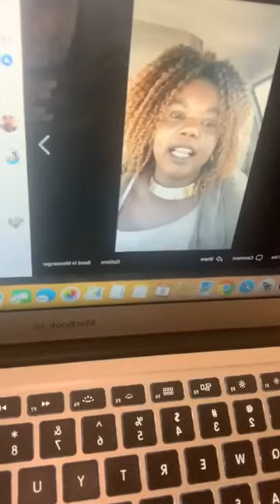Notorious Yom Vs Ex Husband & Current BF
1. Panther Alier Akuei’s message to Michael on Messenger.

Dear Mr. Spiekerman,

I hope this message finds you well. My name is Panther Alier. You may be wondering about where we met and why I write to you. I came to know about you on Facebook through a lady called Rebecca Yom Deng Bul.
Some background. Yom and I were married in 2010 in South Sudan. However, our marriage didn’t work well and we divorced in 2015. In fact, we were separated from 2012. Since then I happily moved on. I also thought she too had moved on with her life.
Surprisingly, I was made aware of two damaging live shows she did two weeks ago. On October 6, 2019, Yom Deng, went on live show for 2 hours. Again she went on live show on October 7, 2019 for another an hour plus. In the two shows, she publicly announced that:
1. I was medically declared “barren” - the children I have were not fathered by me,
2. I was HIV positive;
3. I slept with married women (mentioning two by names).
4. That I had a “89” year old sugar mummy during my stay in Boston, Massachusetts.
All her live shows were done mostly in Dinka language with intermittent use of English.
Since my Facebook profile can be accessed publicly, feel free to check any actions of mine that could have triggered her to publicly make such statements.
I know none of things I just wrote about had anything to do with you. However, I know that Yom stated, in her video, that you were her lover. Please , advise her to move on and focus on her new relationship.
Thanks,
Panther

2. Michael’s response message

Dear Panther Alier,
I hope this message finds you well and you take time to reflect on it. You would not be messaging me if you had moved on as you so mention. And I think, more to the point, if you were any kind of man, you would apologize to Yom about your abuses, shortcomings and misdeeds over the years and be grateful for the business you now run that was begun by her in the first place. Gratefulness is what makes one happy; this foundation will serve you well in relationships if you take heed as such. I understand you are a lost boy and have been through traumas that run deep. I have pity toward such a way of life as the path yours has taken, but cannot tolerate without word your forceful, controlling impulses, which serve to shatter trust and keep you lonely and distanced from the world. Confront these feelings, move on from Yom, and begin a new life with good intentions toward humanity.

God Bless You Dear Panther,
Be Authentic, Be Well,
Michael Spiekerman

3. Panther Alier Akuei’s response message

Panther messaged again: Dear Michael,
Thanks for the reply. I take it from your writing, if indeed these were your words, that you bought the nonsense and lies of Yom. Time will come when truth about me and Yom will be known

4. Michael’s response message.

I have not responded, but this is my intended response that I came up with: Dear Panther Alier,
I hope this message finds you well and you take time to reflect on it. I highly recommend you get the book by Matthew Budd called, ‘You Are What You Say’ and read it and engage in it by doing the exercises. What are you striving toward in life? What is your life’s purpose? Do you appreciate what you have? Do you blame Yom for all your unhappiness? Did you ever think of how you would feel if someone treated you as you treat Yom? Do you blame Yom for wanting to be away from you? Put yourself in Yom’s shoes. You pursue at this point out of desperation and for what purpose? If what she says is not true, then why are you so uncomfortable as you can easily refute such claims? Life is not as you expected it to be, don’t be scared or angry, reassess your life because your foundation is crumbling. Look in the mirror Dear Panther, do you like what you see? I see serious dissonance and unbalance in your life. When you see someone else that has something you want, who’s lifestyle you want to embody, do you try to knock them down and take what they have or do you integrate with them and learn to emulate what makes them successful? If Yom is a liar as you say, you’d be foolish to obsess over her.

Take care

Michael Spiekerman